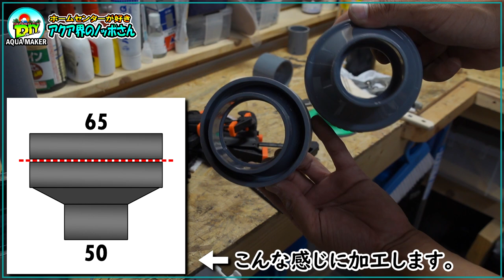【DIY】Pond Floating Skimmer 池用スキマー？作って見た。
海外動画を参考に「Floating Skimmer」スキマー作ってみました。
当分作らなくていいかな(笑)大変だｗ

◆動画で使用したLEDテープはこちら
・内装飾用 音に反応 防水 全8色に切替 高輝度 フットランプ 足下照明 リモコン付き

◆「野池の素」購入はこちら
・モンモリロナイト粘土粉末 日本動物薬品 野池の素 2kg入
・野池の素 10kg 水質調整剤 日本動物薬品 ニチドウ お買い得